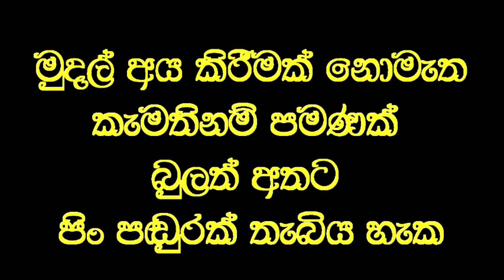උපතින්ම බිහිරි තරුණියට තප්පර 30 න් ඇසීම ලබා දෙයි.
Social service
උපතේ සිටම අසුනේ නැති,ශ්‍රවන උපකරණ දැමූවද යන්තමින් අසුන තරුණියට වෙදමහතාගේ ප්‍රතිකාර මගින් තප්පර 30 කදී ඇසීම ලැබෙයි.
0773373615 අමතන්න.